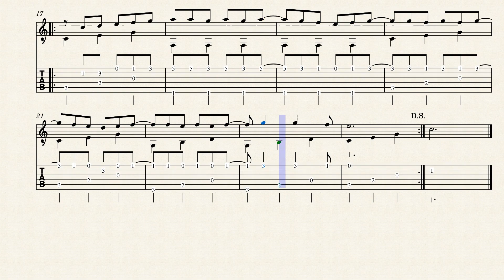Achuita Emilio Bigi by Emilio Bigi